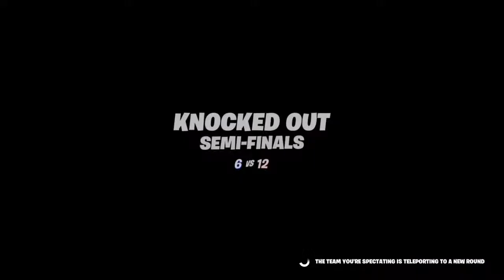Operation knockout dous w Charlie palmer on yt